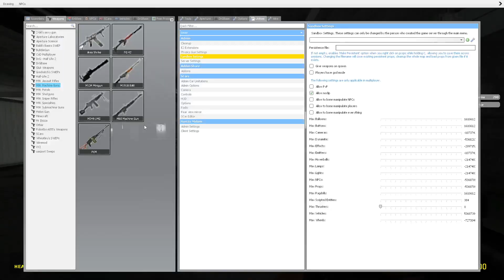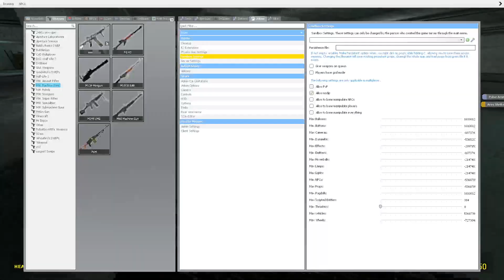fightin elmo in gmod wit prov and bot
heres the server if u wanna play